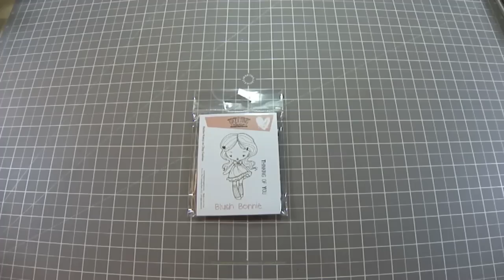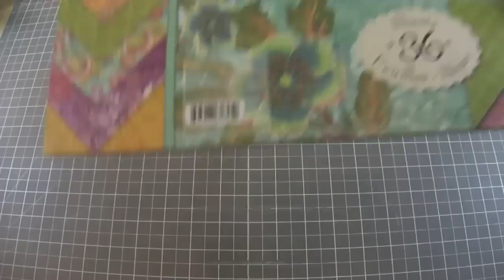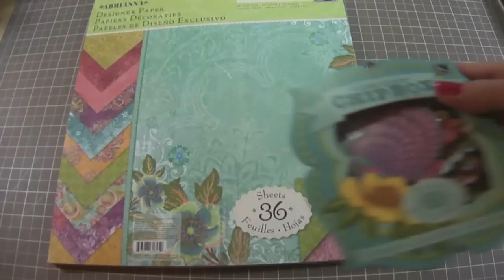Scrapbooking Haul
Michael's and other odds and ends.